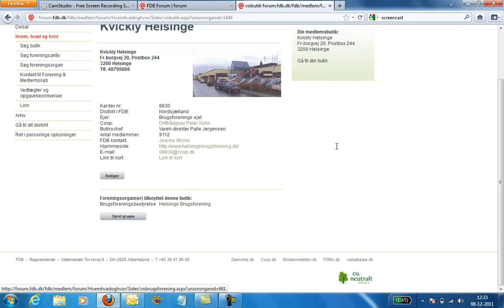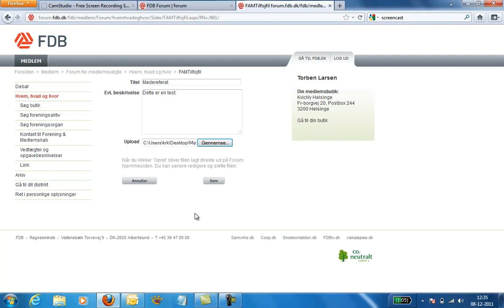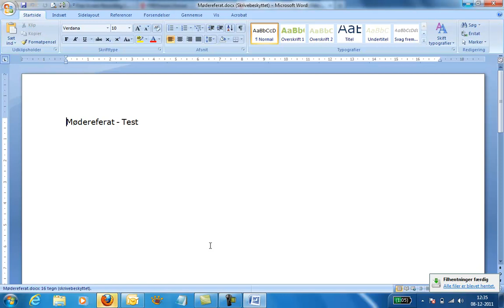Sådan gemmer du et mødereferat eller en anden fil på Forum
Se hvordan du gemmer filer på dit butiksråds eller bestyrelses side på Forum. Det kan eksempelvis være mødereferater fra jeres møder.